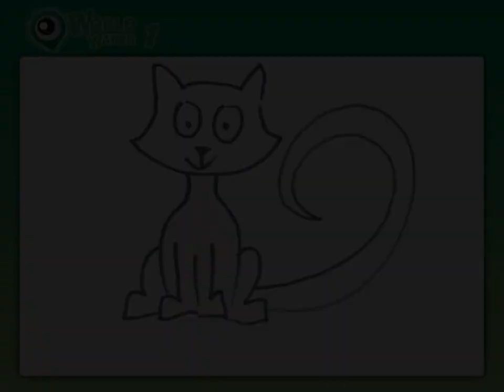World Watch 1 - Episode 7 My Body